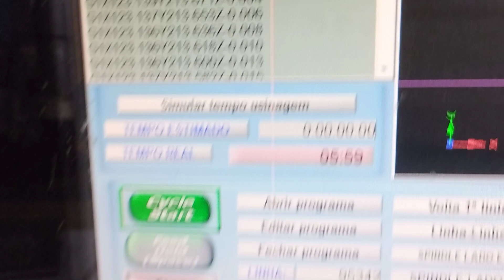Base em MDF de 6mm para notebook! marcenaria cnc brasil #2023